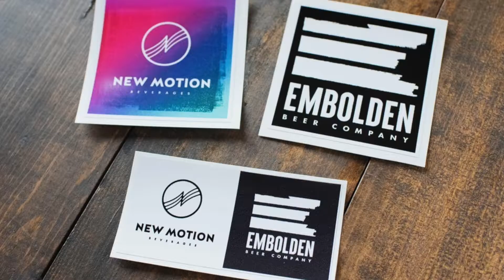Our Favorite Candies with Embolden Beer Co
It's the day after Valentine's Day, or as I like to call it Monday.

We are talking and tasting our favorite candies this week. We will also be talking a little bit about Valentine's Day or as Sam calls it, a Hallmark Holiday.

This week we have the Abstract Dreams, Milkshake Sour with Blackberry, Blueberry, Lactose & Vanilla - 4.8% from Emolden Beer Co.

News of the week comes from NPR.

Our Suggestion this week is Sweet Home. It is an apocalyptic horror South Korean television series streaming on Netflix, make sure to check it out.